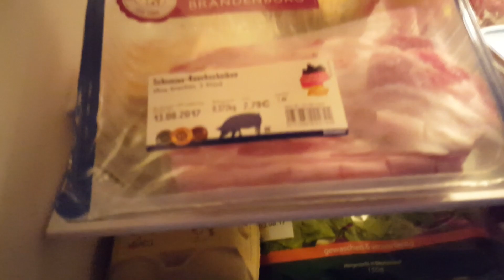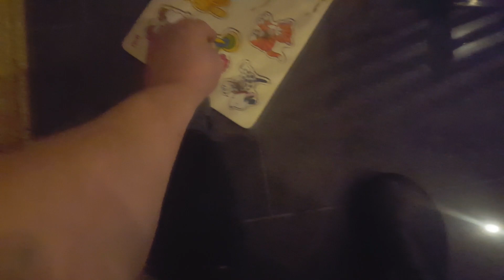Erstes Treffen nach 15 Jahren | Zu müde zum Einkaufen | Nici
Endlich habe ich Louisa nach 15 Jahren wiedergesehen :-)

Mein Youtube-Equipment:
**Hiermit filme ich
**Mein neuer PC

Ich werde am Verkauf beteiligt. Die Produkte können selbstverständlich auch anderweitig gekauft werden. Danke für Deine Unterstützung!

Hier meine Pakstation:

Nicola Gehrke
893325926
Packstation 109
30419 Hannover